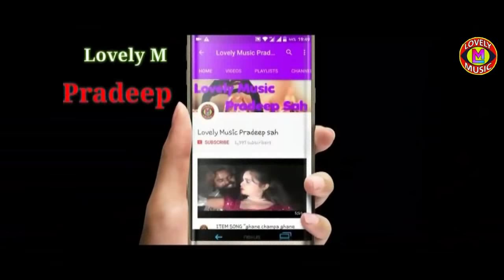SANTALI SONG MONE MONE RE FILM JIWI CHALAK REHO KATHA TAHENA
Directed by Pradeep sah and music by Lovely music
प्रदीप साह द्वारा निर्देशित और लवली संगीत द्वारा संगीत